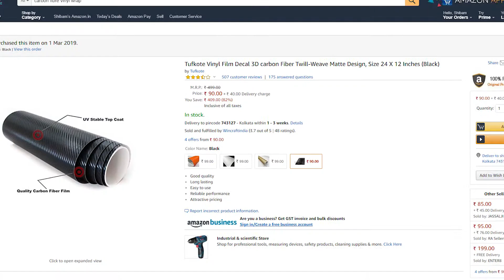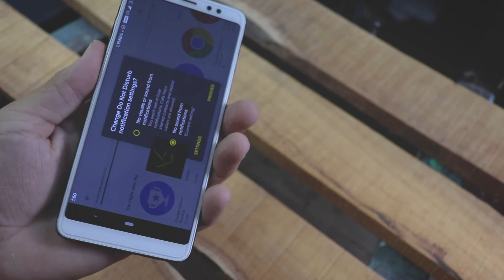Carbon Fibre Phone Skin for 10 Rupees Any Smartphone !! [Best Buy Links Available]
Carbon Fibre Phone Skin for 10 Rupees ONLY !! With Installation process

Carbon Fibre Skin

BGM**